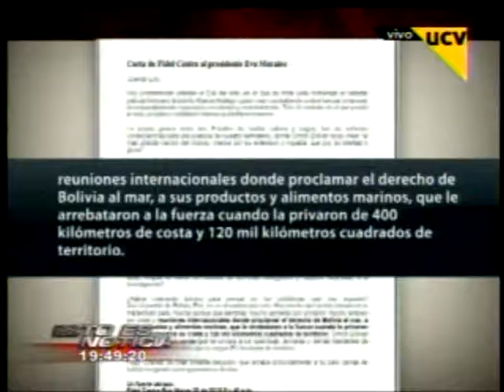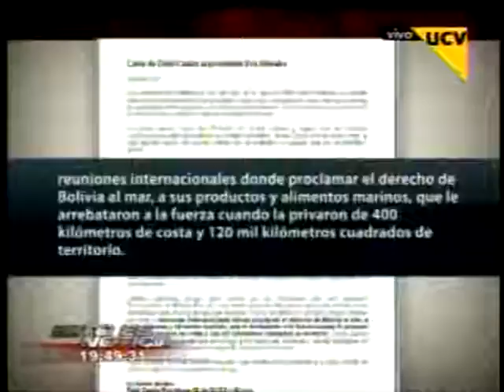UCV Ricardo Israel